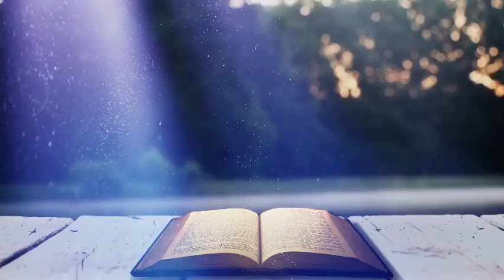NITHYAVACHASUKAL / AUG 1/ DAILY BIBLE READING /